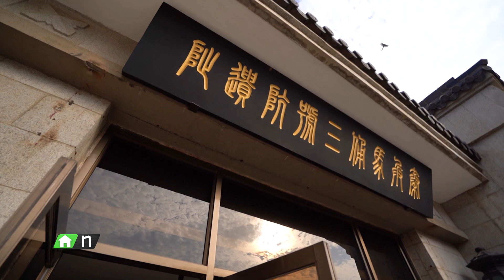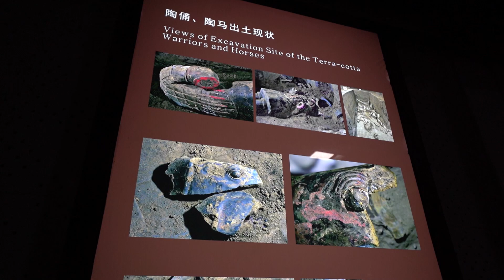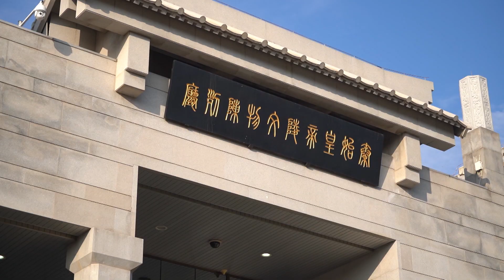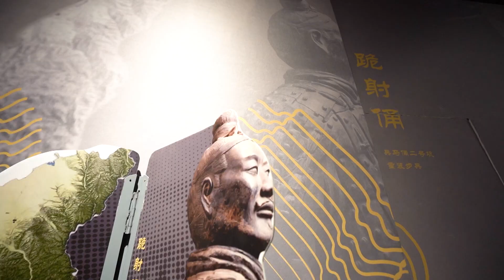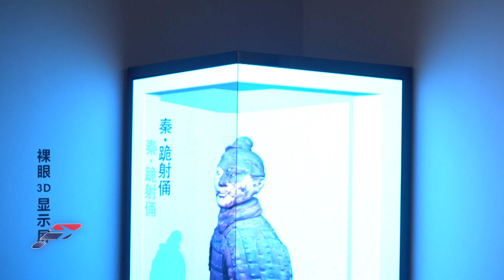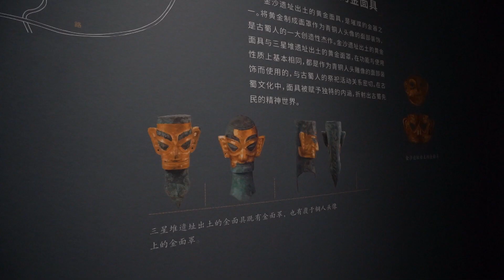The First Ultimate เที่ยวสุดโลก EP.290 Yan'An ตอน 3 (3/4)